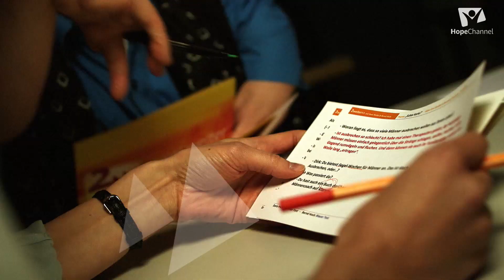2 weiter: Selbst-Bewusstsein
Eiko Henke wurde durch einen Arbeitsunfall blind. Der Erlebnispädagoge Leif Böhnert begleitete ihn auf einer Abenteuerreise durch Kanada. Das hat einiges in seinem Selbstbewusstsein verändert.